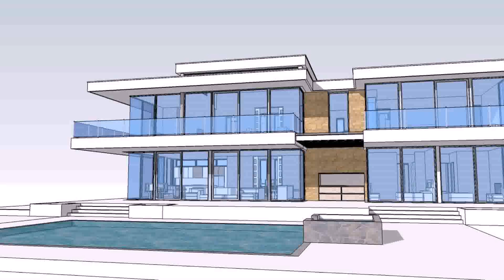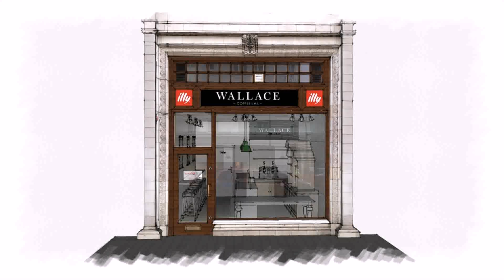Front Elevation Designs Glass (see description)